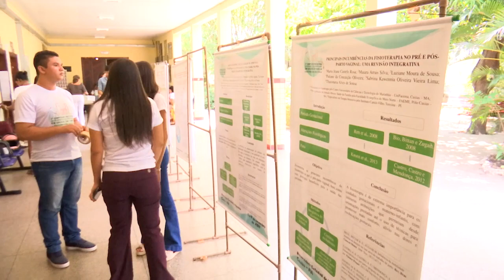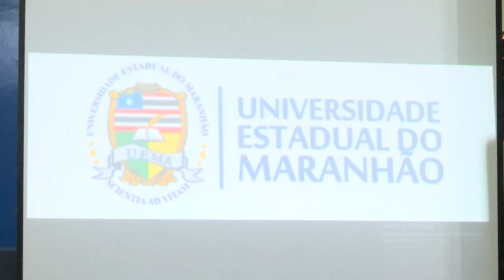Realizado I Simpósio Regional das Residências Multiprofissional em Saúde